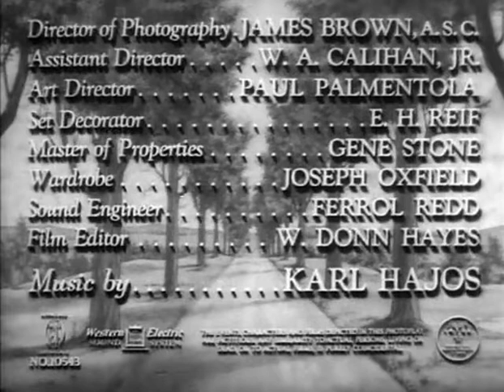The Man Who Walked Alone (1945) (Drama/Comedy-Drama)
Produced by Christy Cabanne (associate producer)
Written by Robert Lee Johnson
Story by Christy Cabanne
Starring: Dave O'Brien, Kay Aldridge
Cinematography: James Brown
Edited by W. Donn Hayes
Distributed by PRC Pictures, Inc.

Plot
An heiress (Kay Aldridge) in a stolen car picks up a corporal (David O'Brien) mistaken for a deserter.

Cast
Dave O'Brien as Pvt. Marion Scott
Kay Aldridge as Wilhelmina Hammond
Walter Catlett as Wiggins
Guinn (Big Boy) Williams as Champ
Isabel Randolph as Mrs. Hammond
Smith Ballew as Alvin Bailey
Nancy June Robinson as Patricia Hammond
Ruth Lee as Aunt Harriet
Chester Clute as Mr. Monroe
Vivien Oakland as Mrs. Monroe
Vicki Saunders as Camille
Robert Hartzell as Joe
Charles Williams as Moe
Tom Dugan as 2nd Desk Sergeant
William B. Davidson as Governor
Dick Elliott as Mayor
Jack Raymond as Taxi Driver
Jack Mulhall as 1st Cop
Don Brodie as Desk Sergeant #1